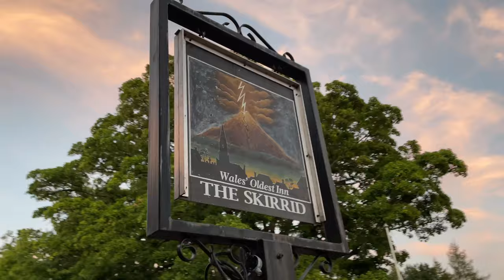Wild Camping UK • 2 nights in the Black Mountains • Hay Bluff • Lord Hereford’s Knob • Double Aktos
The Black Mountains provide a fantastic setting for some wild camping and, for two nights this weekend, Dan (of the @CampLifebushcraft channel) and I will be touring around Hay Bluff on Offa’s Dyke and across past Lord Hereford’s knob for a second night out in our tents.

We have gone for a double-Akto approach, just for fun – and they are great tents to use on more exposed pitches on mountains.

Catch Dan’s video here if you haven’t seen it already (of course you have! )

Warren

Video Production notes:
  - Photos and video captured on GoPro Hero 8.
  - Video produced using Filmora11.
  - Voiceover recorded using Blue Yeti X and Audacity
              Clouded - Public Memory
              Simple Gifts - Cooper Cannell
              Star Spangled Banner - Cooper Cannell
              This is Not Effortless - True Cuckoo
              Tropic - Public Memory

Taking care on the hills:
I’m not a pro, expert or any kind of leader on the mountains.  I step out for fun and my own personal enjoyment.  What I do is at my own risk.  I do not suggest anyone does what I do, the way I do it, where I go or anything else in my videos.  I’m always mindful of my own safety and doing what is right with respect to the environment and others on the hills. If you watch my videos, please enjoy them as they are and don’t necessarily assume they are examples of excellent practice.  I’m learning along the way too.

As always, every fell-walker goes out on their route taking on responsibility for their own safety and wellbeing, accessing areas that are open to the public or asking for permission as necessary. I totally support the LeaveNoTrace campaign and encourage everyone to follow that too. So, if you venture out, please respect the environment, be considerate to others along the route, stay safe, wear, carry and use the clothes and equipment that you need for your trek, have ample food and drink for the duration of your trek, navigate carefully and keep within the limitations of your fitness and abilities. Let others know where you plan to go and when you will return.